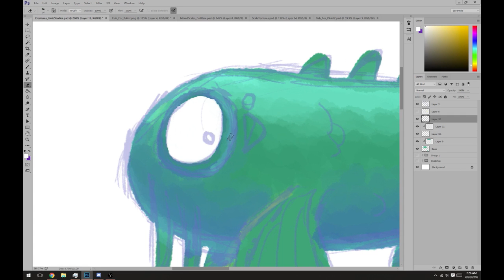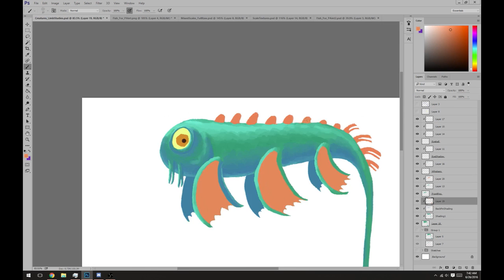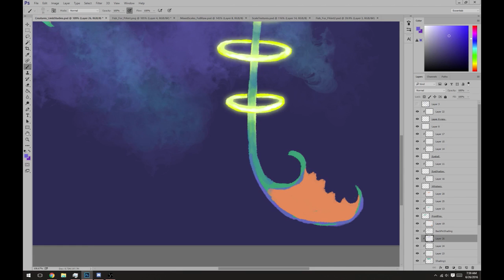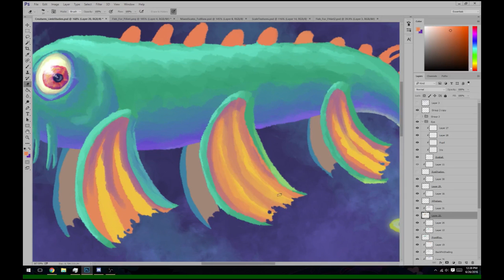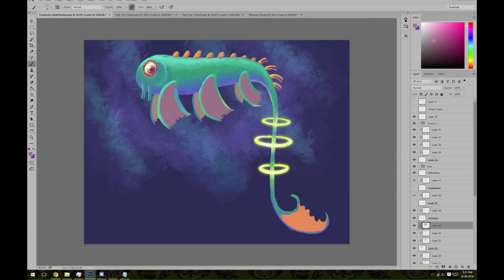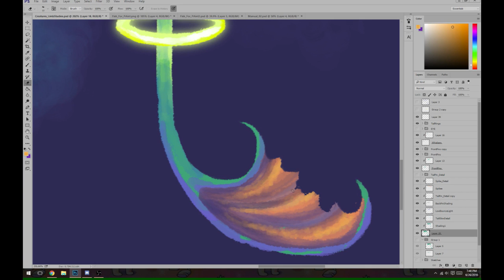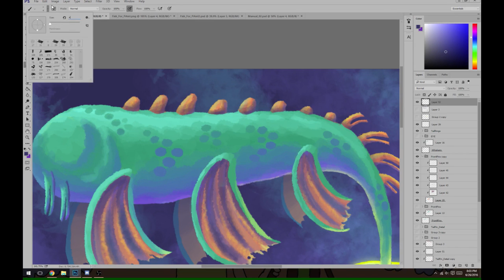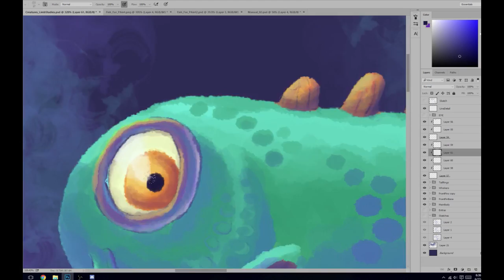Biota Concept Art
Concept art speedpaint for one of the creatures of the upcoming game Biota!